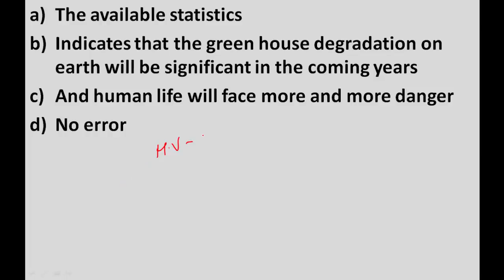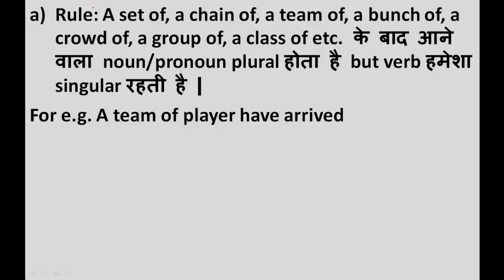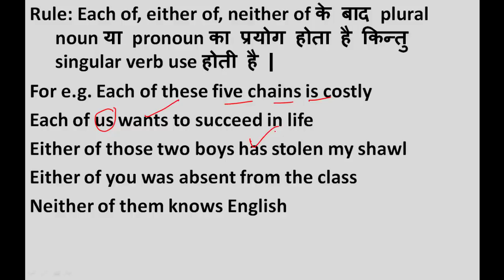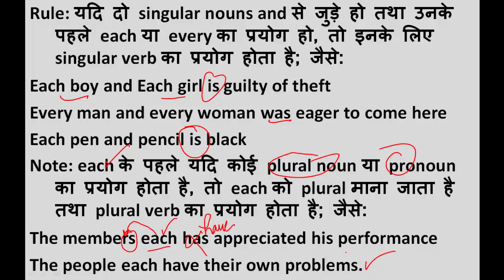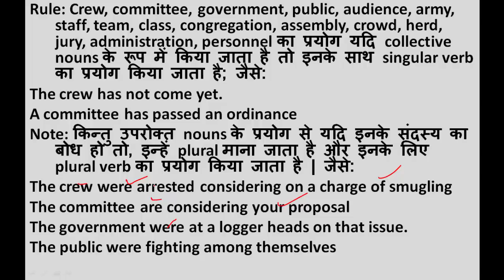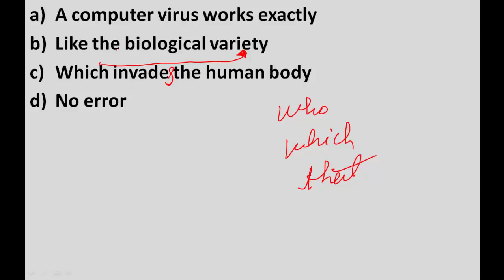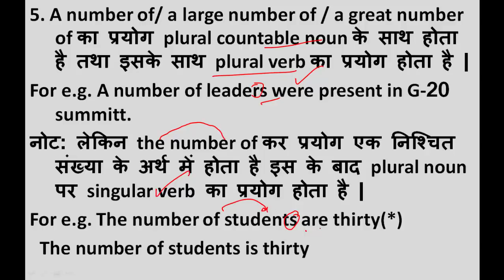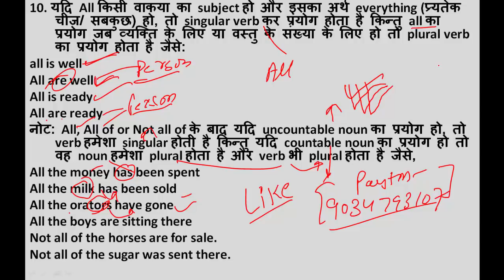ALL Spotting Errors Subject verb agreement asked in SSC CGL from 1999 to 2016 | Part-01